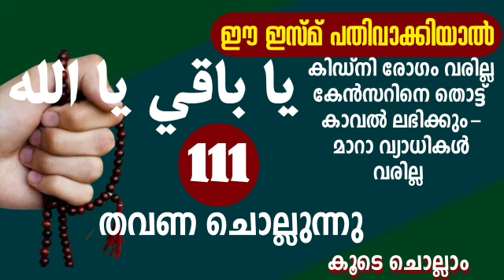അസ്മാഉൽ ഹുസ്ന|ya baqi ya allah 111|ya ബാഖി യാ അല്ലാഹ് 111|salah media